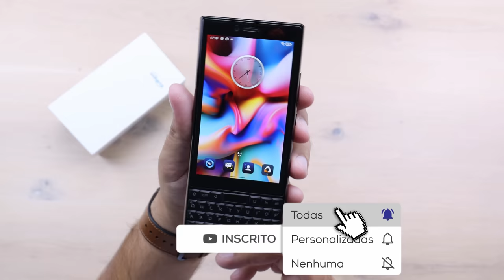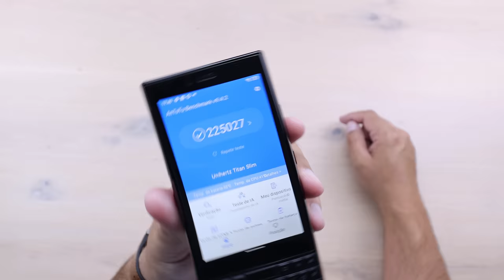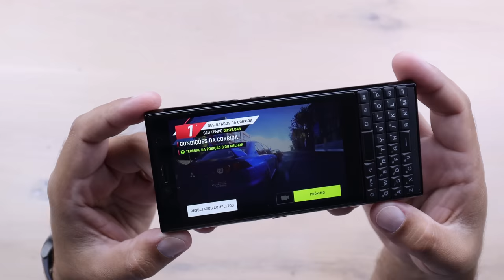Novo BlackBerry Key 2022 ? TÁ muito ESTILOSO esse Titan Slim 😎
(00:00) Introdução
(01:46) Unboxing
(07:56) Início dos Testes
(11:00) Teste de Câmera
(14:10) Teste de Áudio
(15:04) Teste de Antutu
(16:02) Teste Jogos
(18:34) Resumo e Considerações Finais

UNIHERTZ TITAN SLIM - PT BR - Brasil - Portugal – Português – Europe